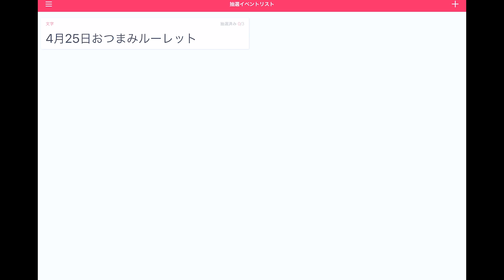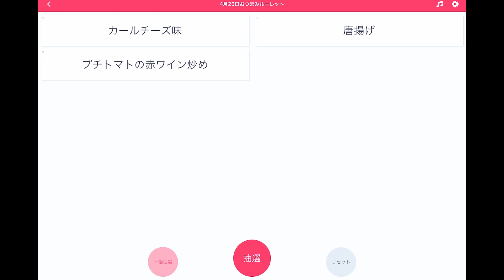【明日はライブ配信】おつまみが決まったのでご報告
かな先生とまなみ先生のバイオリンスクール
オンラインでも受講可能です

【中 奏（なかかな）】
Sonare Music Lab主宰
1987年生まれ、神奈川県出身。桐朋学園大学卒業。同大学附属研究科修了および桐朋オーケストラアカデミー修了。
国内プロオーケストラへの賛助出演、紅白歌合戦やカウントダウンTV、ミュージックステーションなどのメディア出演も多数行う。
「誰でも、どこでも、何歳からでも」をモットーにバイオリンスクールを主宰。
その独自のメソッドで、これまでにレッスンを受講した生徒は200名以上にのぼる。

【坂東 真奈実（ばんどうまなみ）】
1991年生まれ、徳島県出身。桐朋学園大学卒業。同大学研究科修了および桐朋オーケストラアカデミー修了。
これまでにバイオリンを猪子恵、田村知恵子、神谷美千子、原田幸一郎、各氏に師事。
現在約５０名の生徒を教えながら、積極的に演奏活動もおこなっている。

【佐伯 麻友（さえきまゆ）】
桐朋女子高等学校音楽科、桐朋学園大学を経て同大学研究科を修了。卒業時に卒業演奏会、皇居内桃華楽堂音楽大学卒業演奏会に出演。